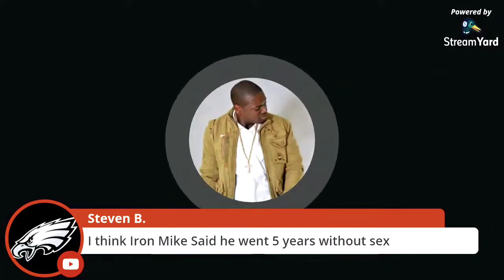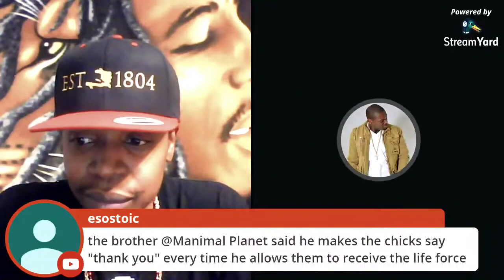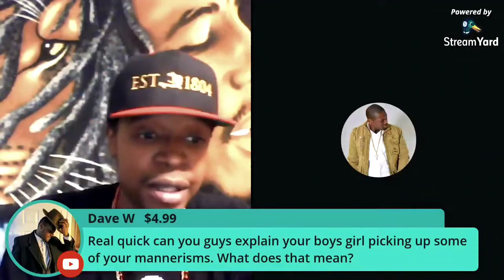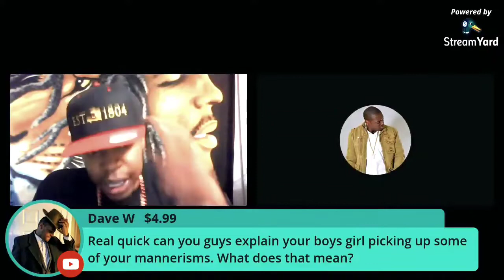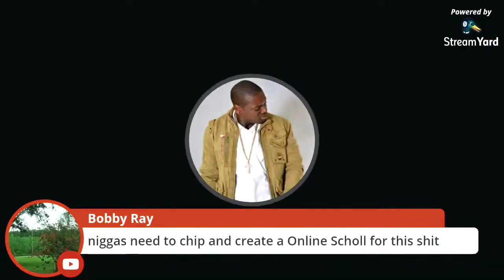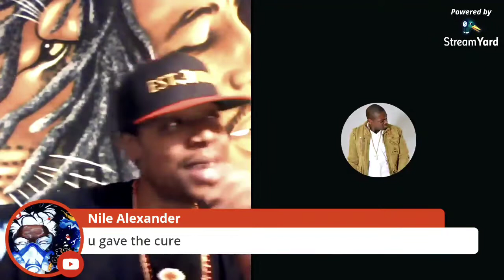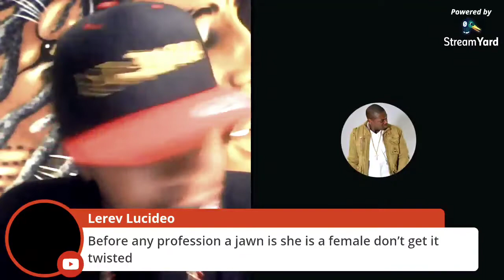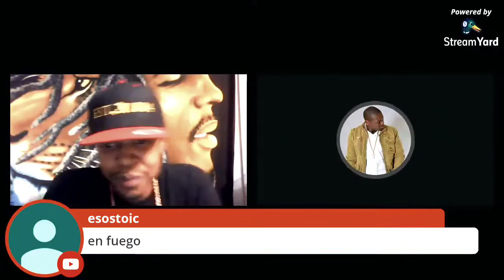Learn To Be The AUTHORITY In Your Relationship; Listen👂🏾TWICE As Much As You Speak (w/ Mr Freeport)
It's all about changing your mindset!! ENJOY!!